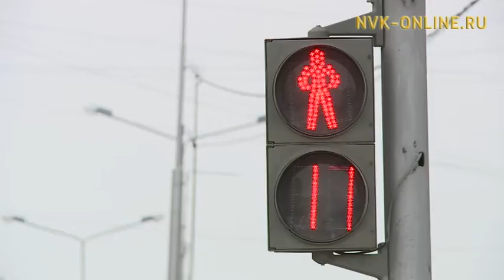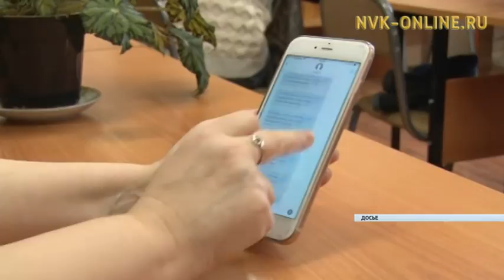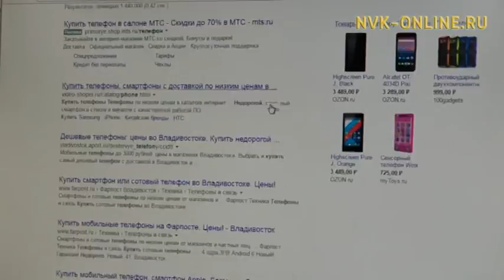Как не стать жертвой интернет-мошенников? МВД прогнозирует рост случаев мошенничества